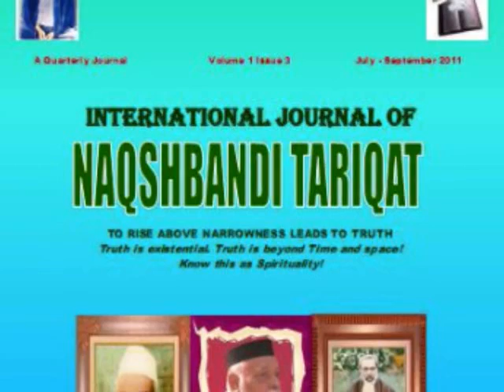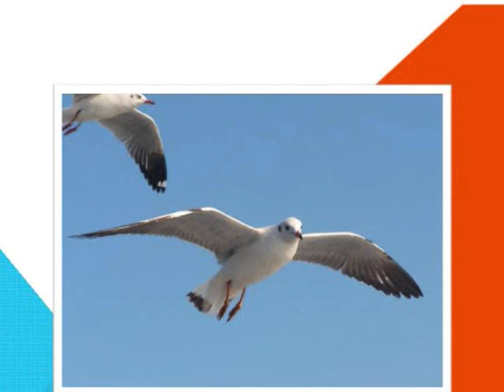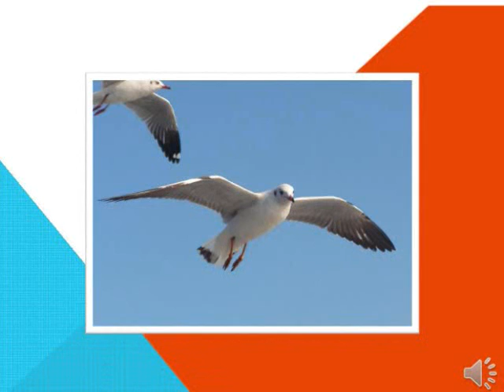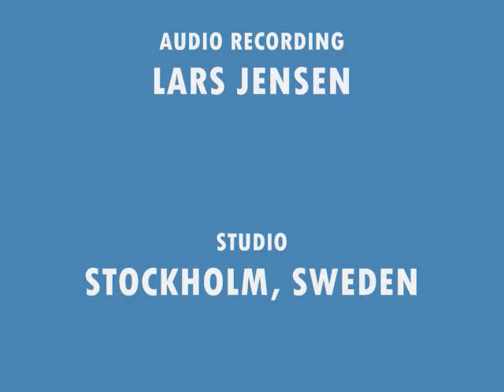HOW DOES A REAL MASTER WORK - EXCERPT TAOSHOBUDDHA UPANISHAD VOL.wmv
HOW DOES A REAL MASTER WORK -

EXCERPT TAOSHOBUDDHA UPANISHAD VOL.2
RELIGION WITHOUT GOD

Question

We, in our unawareness and egoistic state, are not always in touch with the master. But is the master always in touch with us?

Taoshobuddha

Yes, the master is always in touch with not only you instead with the entire existence. You may not be aware of it most of the time.

Indeed a Master is in touch with all the four layers of you. Your conscious layer is only one of the four layers. But that is possible only when you have surrendered and accepted him as your Master — not before that. If you are just a student, learning, then when you are in touch, the Master is in touch; when you are not in touch, he is also not in touch.

You have to understand, this phenomenon. You have four minds: